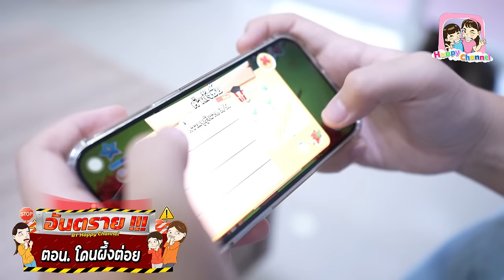อันตราย EP39 ตอน. โดนผึ้งต่อย Happy Channel